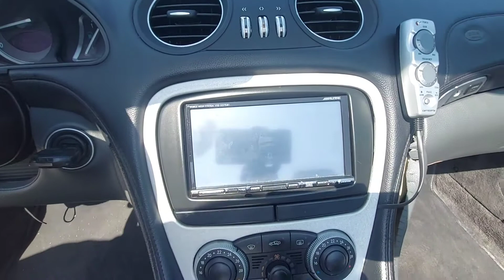Inspected - Mercedes-Benz SL500 Brabus B11 2003 | AutoHub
Inspection Complete!
Car model: Mercedes-Benz SL500 Brabus B11 2003